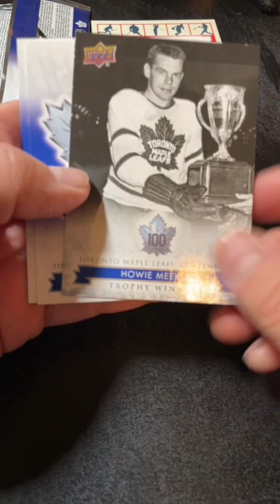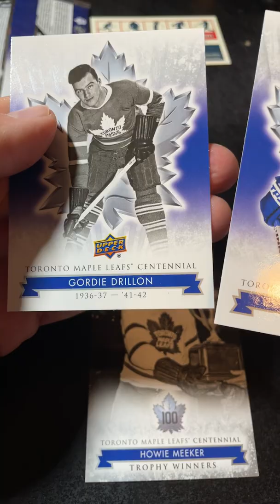Hockey Shoppers Drug Mart $1.49 Pack!